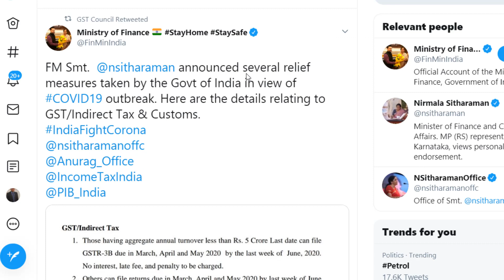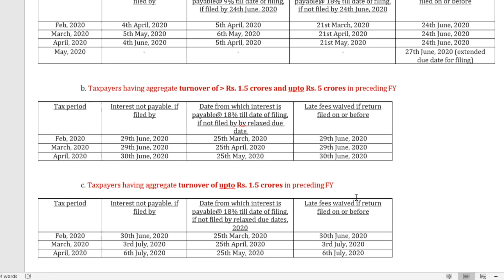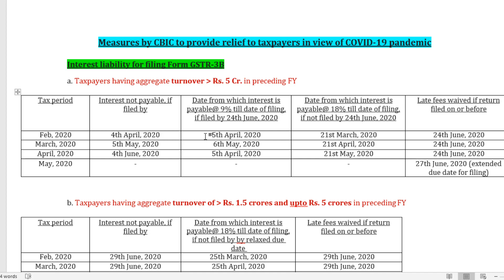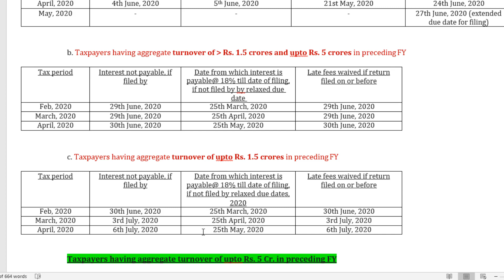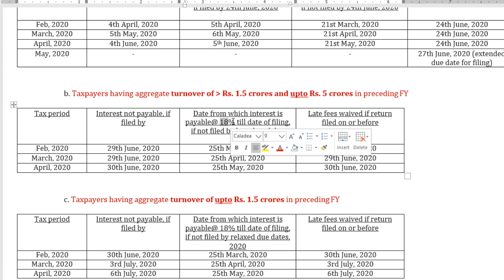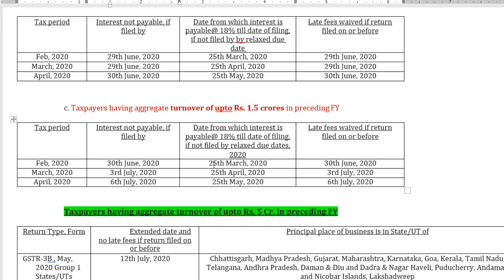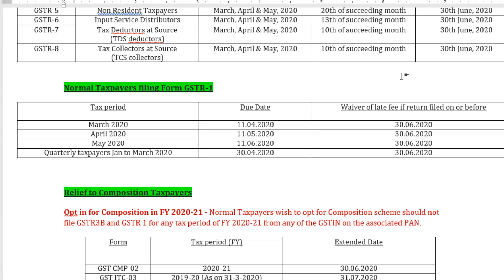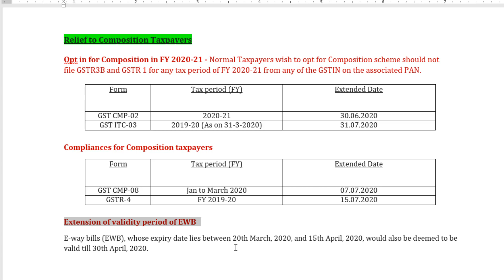GST UPDATE |GST RETURN NEW DATES | GST RETURN DATES EXTENDED | GSTR-3B DATE EXTENDED DUE TO LOCKDOWN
Hello viewers,
Namaste.
Jais ki app jante hai, lockdown ki vajah se hum sabhi GST ki return file nahi kar pa rahe hai aur return file nahi karne ke karan app soch rahe hoge ki apko late fees aur interest dena padega. But Ministry of finance ne apke liye Lockdown ko dekhte hue, GST returns filling ki date extend kar di hai aur sath me interest me bhi kafi relief diya hai.
Iss video me humne har ek point ko cover kara hai jo apke sare doubt clear kar dega.
NOTIFICATIONS NO. 30/2020 TO 36/2020
What is the due date for GSTR-3B for the month of February-2020
What is the due date for GSTR-3B for the month of march-2020
What is the due date for GSTR-3B for the month of April-2020
What is the due date for GSTR-3B for the month of May-2020
What is the due date for GSTR-1 for the month of February-2020
What is the due date for GSTR-1 for the month of march-2020
What is the due date for GSTR-1 for the month of April-2020
What is the due date for GSTR-1 for the month of May-2020
gst due date extended notification
KYA HAI GST RETURN KI NAYI DUE DATE
Interest rate reduction scheme
Lockdown me gst return ki chhot
Composition date opt date for FY 2020-21
Last Composition date opt date for FY 2020-21
CMP-02 filling due date
Gst return filing date without late fees
Gst return filing date without interest
New due dates for return filling
CMP-08 Due date extended
CMP-08 New due date
All GST return new due date
Notification and new due date for GST return